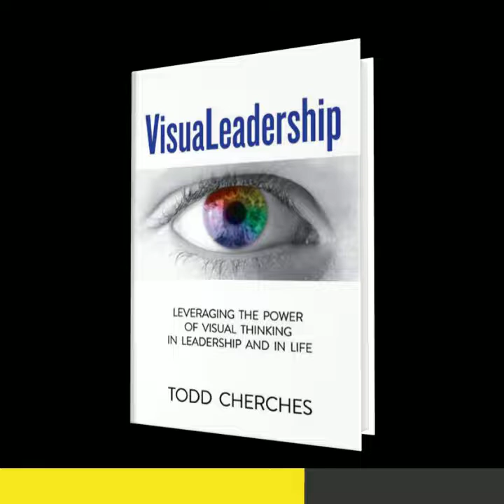Keep Leading!® Podcast Episode 128: Leveraging the Power of Visual Leadership (60 Second Preview)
***60 Second Preview***
KL128
Todd Cherches
TEDx Speaker and Author of VisuaLeadership
Leveraging the Power of Visual Leadership

Episode Summary
As a leader, how can you get others to "see" what you are saying? On Episode 128 of the Keep Leading!® podcast Todd Cherches says the secret to being a more effective communicator, innovator, manager, or leader is to master Visual Leadership!

Bio
Todd Cherches is the CEO & Co-founder of BigBlueGumball, an innovative New York City-based management consulting firm specializing in leadership development, public speaking, and executive coaching. He is also a three-time award-winning Adjunct Professor of leadership at NYU and a Lecturer on leadership at Columbia University. Todd is a member of the Marshall Goldsmith "MG 100 Coaches"; a founding partner of the Global Institute For Thought Leadership; a TEDx speaker; and the author of "VisuaLeadership: Leveraging the Power of Visual Thinking in Leadership and in Life" (Post Hill Press/Simon & Schuster, 2020).

Leadership Quote
"The real voyage of discovery consists not in seeking new lands, but in seeing with new eyes." ~ Marcel Proust (French novelist)

Keep Leading LIVE (Live Recordings of the Keep Leading!® Podcast)

The Keep Leading!® podcast is for people passionate about leadership. It is dedicated to leadership development and insights. Join your host Eddie Turner, The Leadership Excelerator®, as he speaks with accomplished leaders and people of influence across the globe as they share their journey to leadership excellence. Listen as they share leadership strategies, techniques, and insights. Like Eddie Turner LLC on Facebook. Connect with Eddie Turner on LinkedIn.